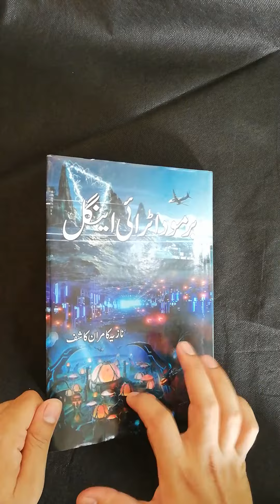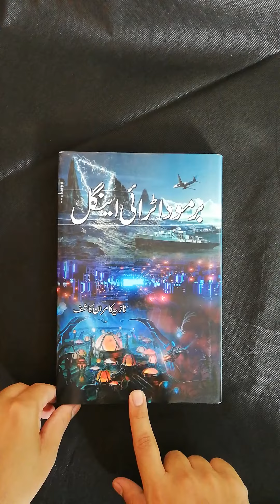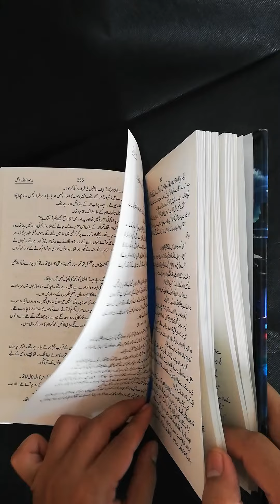Bermuda Triangle Novel of Nazia Kamran Kashif | HO store - 0327 0207757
Title : Bermuda Triangle  Novel of Nazia Kamran Kashif
Author : Nazia Kamran Kashif
Pages : 319
Page Quality : Good
Binding : Hard
Category : Novel